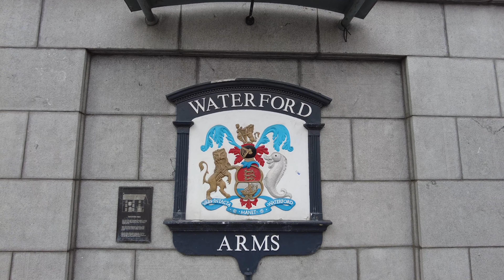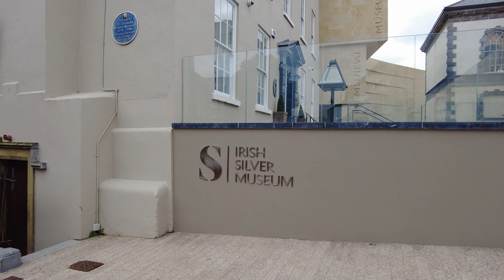Dji Osmo Pocket 2 in Waterford Ireland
Waterford is known for Waterford Crystal, a legacy of the city's former glassmaking industry. Glass, or crystal, was manufactured in the city from 1783 until early 2009, when the factory there was shut down after the receivership of Waterford Wedgwood plc. The Waterford Crystal visitor centre in the Viking Quarter, under new owners, opened in June 2010, after the intervention of Waterford City Council and Waterford Chamber of Commerce, and resumed production.